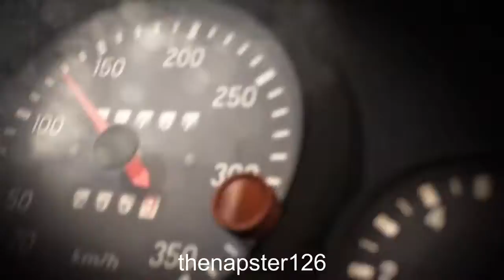With Hidden Sound Effects